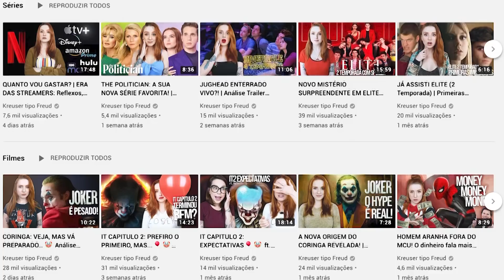REGGIE VILÃO? | Análise Riverdale Promo 4x02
Análise completa da Promo do segundo episódio da quarta temporada de Riverdale que dá início aos dramas da temporada.